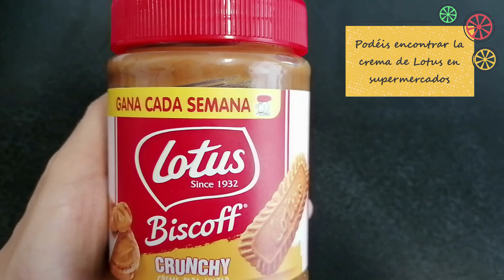HELADO de galletas LOTUS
Continuamos con una nueva receta de helado. Hoy os dejamos una receta de helado con las  deliciosas galletas Lotus, el toque de caramelo de estas galletas, le dan un sabor espectacular a este helado. ¡Al rico helado!

DALE A LA CAMPANITA, NUEVAS RECETAS TODAS LAS SEMANAS

INGREDIENTES

                   300 ml de leche entera
           3 cucharadas de crema de Lotus
                     350 ml de nata 35%
                       150 gr de azúcar
           7 galletas Lotus o tipo especulo

Cocina nuestras recetas y deja que todo el mundo vea lo bien que te han quedado.